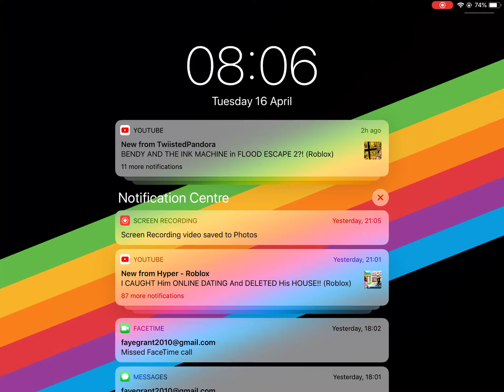My Cheating Boyfriend/Gacha Life/Ep.2